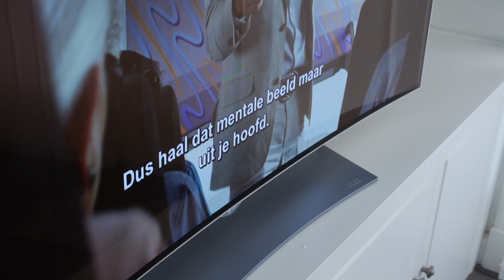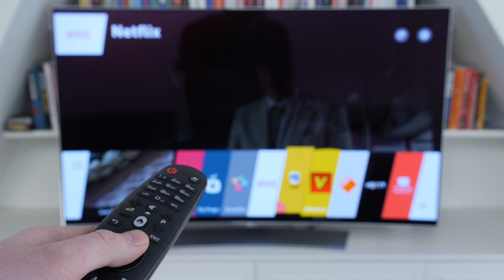LG 55EG920V 4K OLED-televisie - EverythingVideo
De LG 55EG920V is een 4K OLED-televisie.